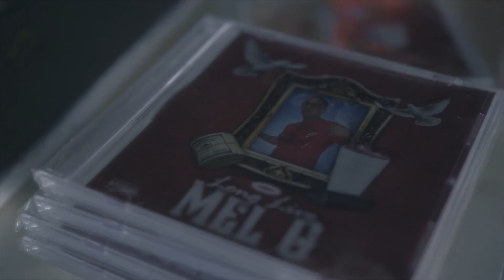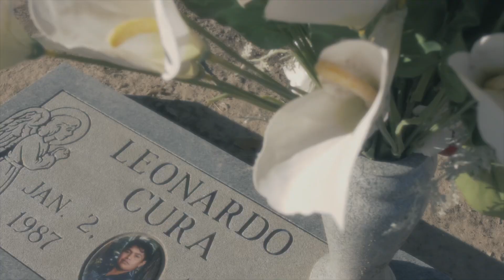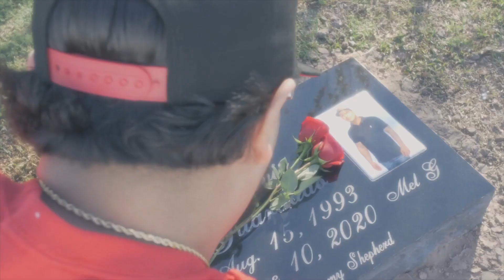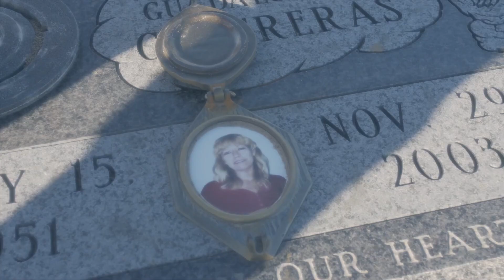Meskin Ke x A-Ron x Dro “Stressin” (Official Music Video)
9LilG
King LIl G
LucianoTV
Lucky Luciano
yung blacksta
Peso Peso
Pe$o Pe$o
Kap G
Le$
Boss Hogg Outlawz
Carley Coy
SPM TV ( South Park Mexican)
Lil Koo
TaGz361
GoldToes
Baby Bash
Paul Wall
Thizz Latin
GT Garza
Low G
Chingo Bling
Swishahouse
Pancho V
Snow Tha Product
Big Cease
Lil Flip

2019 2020